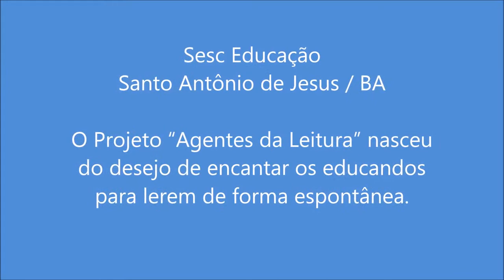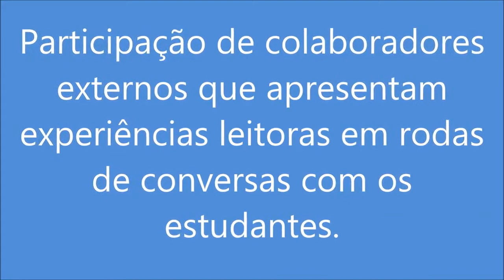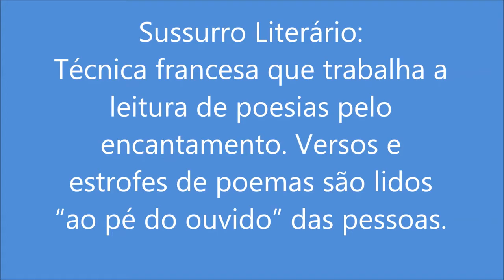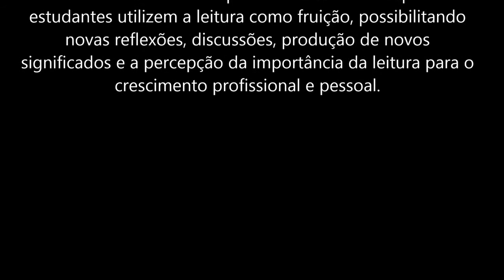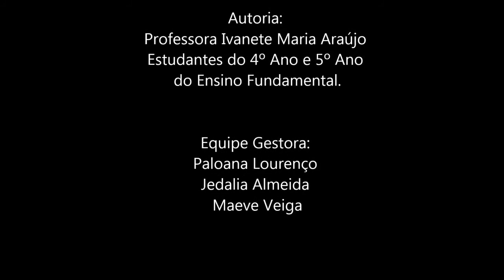Agentes da Leitura - Santo Antônio de Jesus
O Projeto almeja criar ações que possibilitem o desenvolvimento de atitudes éticas, sociais e afetivas nos estudantes, bem como, expandir suas habilidades e competências, atrelando-as ao interesse pela leitura e escrita, a fim de que se tornem leitores e escritores autônomos, protagonistas de suas próprias produções.